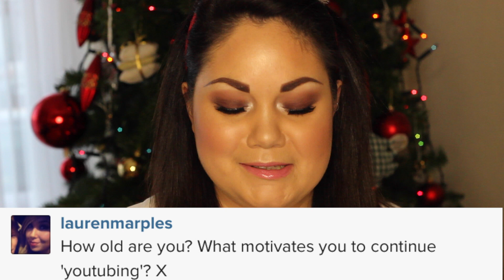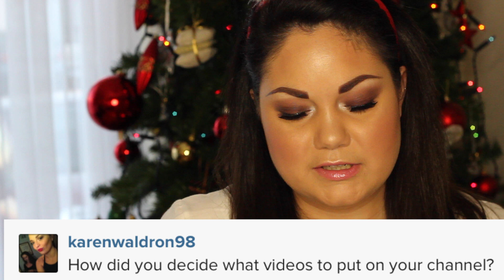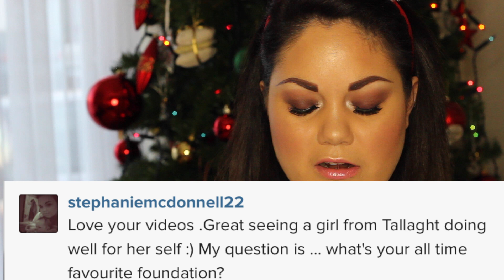Q&A With Facesbygrace23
THIS IS MY VERY FIRST Q&A VIDEO AND THANK YOU TO EVERYONE WHO ASKED ME QUESTIONS ON INSTAGRAM AND TWITTER. I LOVE ALL THE SUPPORT AND IF YOU HAVE ANY OTHER QUESTIONS YOU CAN LEAVE THEM BELOW :)

XOXO FACESBYGRACE23

HERE IS SOME OF MY RECENT VIDEOS

❤ MY MAY FAVOURITES -

❤ HOW TO CONTOUR & HIGHLIGHT LIKE A PRO -

❤ THE IRISH YOUTUBER TAG -

MY VLOGS

❤ MY COLLAB VIDEOS WITH THEMAKEUPCHAIR -

❤ MY COLLAB VIDEO WITH THE MAKEUPFAIRY